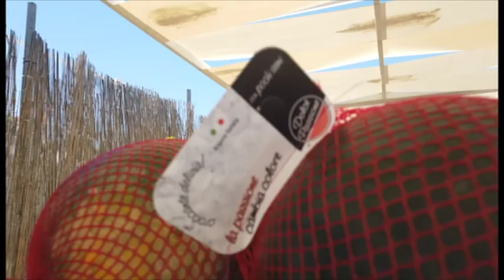L’anguria a ‘buccia nera’: dalla ricerca alla tavola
E’ stata presentata questa mattina, ai lidi ferraresi, una nuova varietà di anguria, frutto di sette anni di ricerca sul territorio, 100% Made in Italy e che promette di essere la novità dell’estate 2022. Vediamo quali sono le novità: